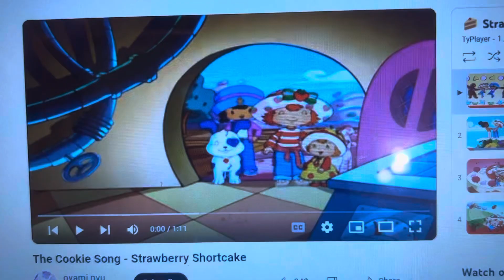All characters sing the cookie song version 19 made by me